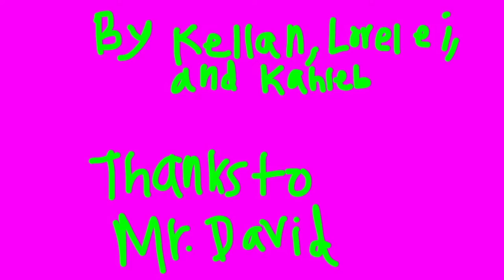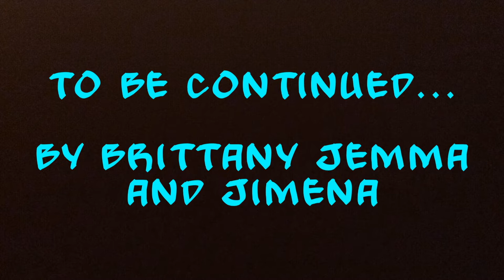Animated Adventures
Check out these short animated stories by 3rd graders at W. Verne McKinney Elementary School in Hillsboro, Oregon.